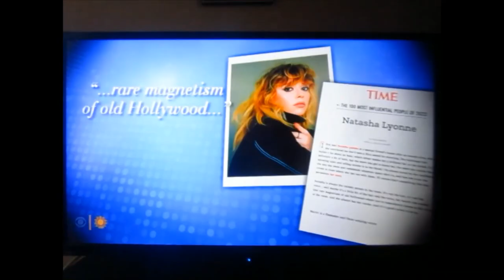Sunday Profile: Natasha Lyonne [CBS Sunday Morning] - 09-01-2024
Actress, producer & now director, Natasha Lyonne.